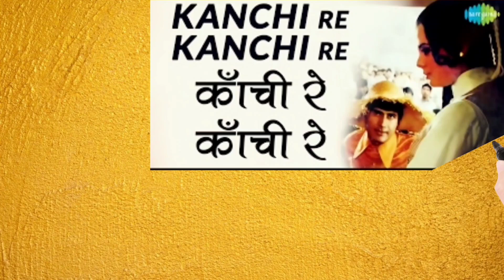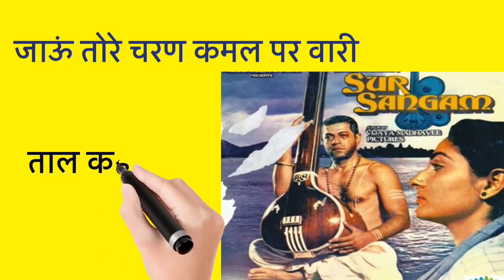भूपाली राग में फिल्मी गाने Raag Bhoop [Bollywood Songs In Raag Bhupali]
Welcome to Shruti Box 🌸
📚 Study of Indian Classical Music .

Links :-🔗